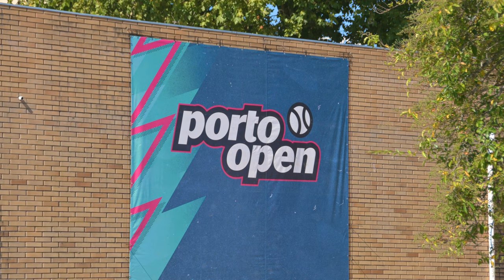Final Porto Open 2023 - João Sousa vs Luca Nardi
Pequeno vídeo resumo da final do torneio de ténis Porto Open 2023, um ATP Challenger de 125 pontos realizado no complexo desportivo do Monte Aventino, na cidade do Porto.

A final esteve com a bancada sobrelotada para assistir ao jogador da casa, o português João Sousa, que perdeu a partida frente ao italiano Luca Nardi.

Filmado e editado pela Newteen Pictures.